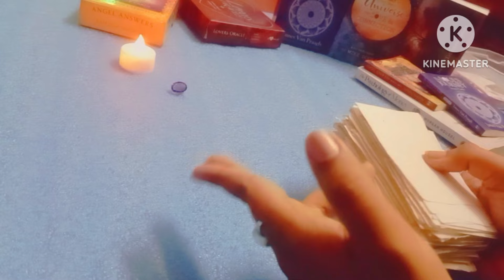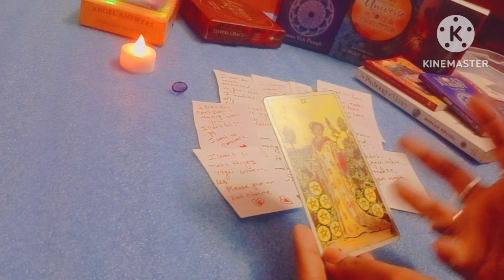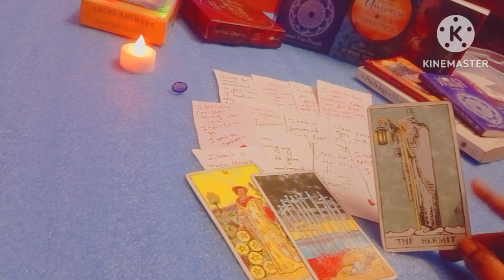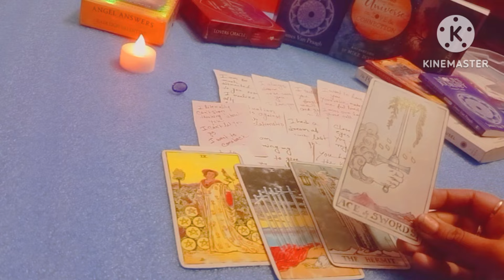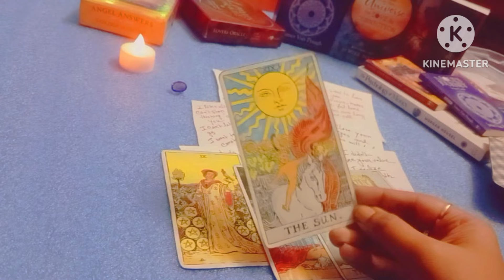11/1Portal 😍 your lover contact you 11th January ❣️💞🧿 It's not a coincidence 🥰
11:11LOVE TAROT.